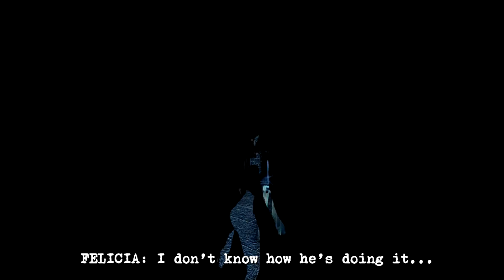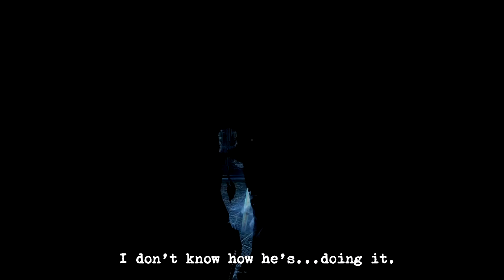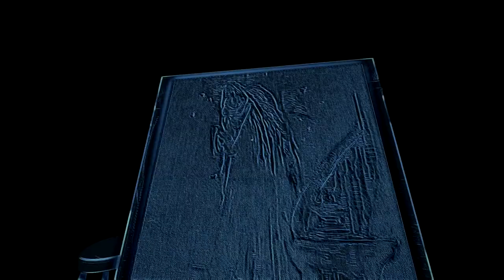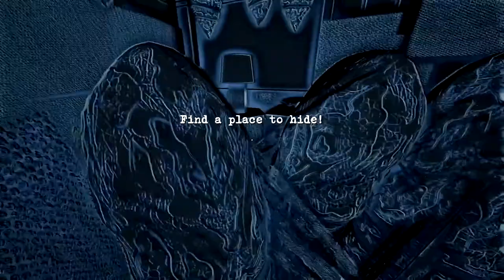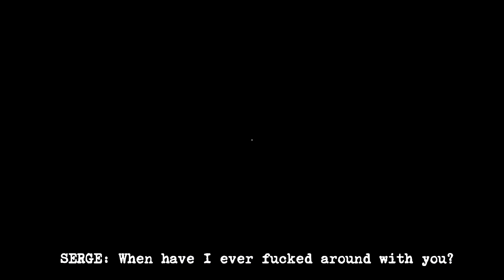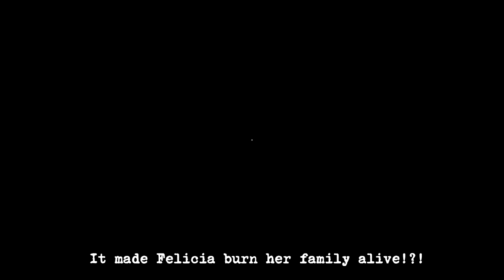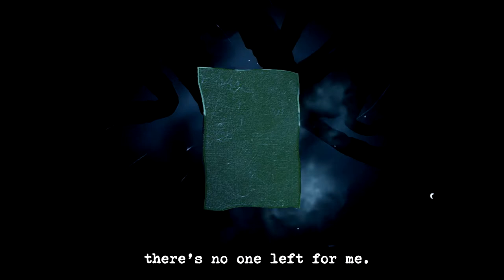BLIND BUT NOT ALONE | Perception | Part 3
Dr. Richard drove Felicia insane.. or did something else did?

A first person narrative horror adventure that puts players in the shoes of a young blind woman who must use her extraordinary hearing and razor-sharp wits to solve mysteries and escape a deadly presence.